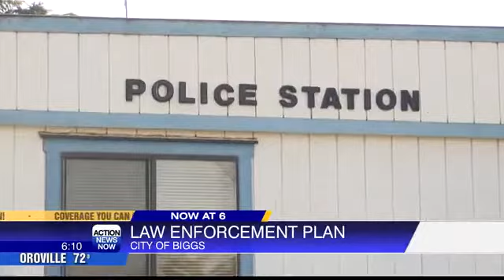Biggs switches to deputy services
The city council voted to move forward with the Butte County Sheriff's Office services and not re-sign a contract with Gridley Police.